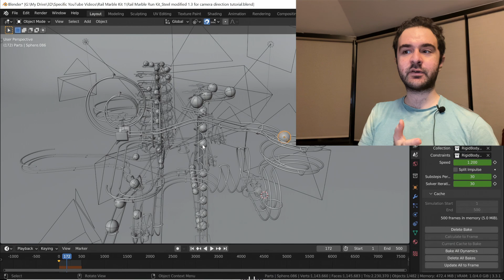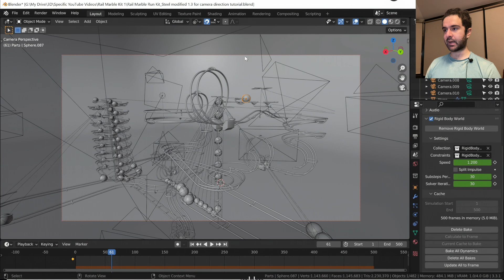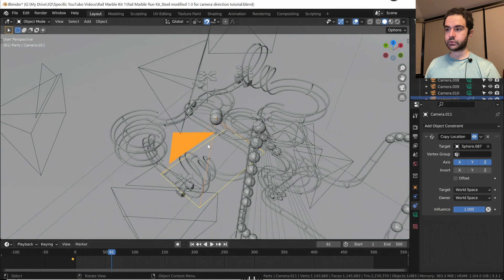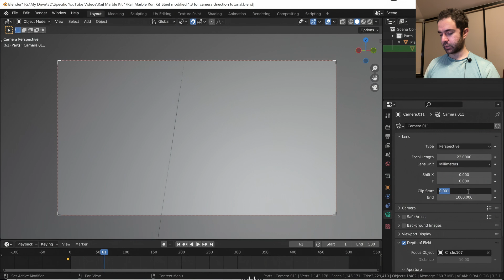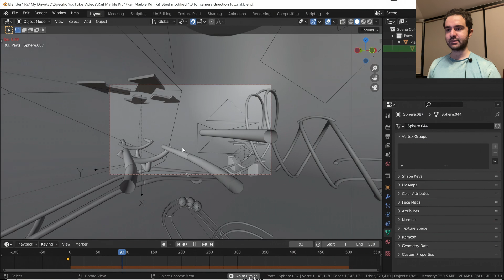Turn Your Camera "Forwards" Automatically - Blender Tutorial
Blender is a powerful 3D animation software, and one of its key features is the ability to create smooth and precise camera movements. In this tutorial, we will be covering a simple yet effective trick for automating camera movement in Blender using only basic features. This technique does not require any scripting or advanced knowledge, making it accessible to users of all levels.

The process begins by setting up the movement of the object in the scene. We'll then use Blender's "Track To" constraint to make the camera automatically point in the direction of the moving object. This simple step will result in a smooth and realistic camera movement that is automatically controlled by the movement of the object.

By the end of this tutorial, you will have a solid understanding of how to use Blender's basic features to automate camera movement and always point the camera “forwards”, and you'll be able to apply this technique to your own projects.

00:00 - Intro
00:50 - Choose your scene and object
01:05 - Convert simulation to keyframes (optional)
01:36 - Offset the animation time
03:45 - Add object constraints
05:06 - Camera clipping
06:32 - Outro and result

Desktop 1:
@AMD Ryzen 9 5950X
2 x @Nvidia GTX 1080 Ti

Desktop 2:
@Nvidia RTX 3090